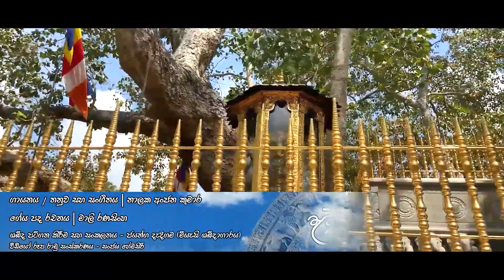Nalaka Anjana Kumara - Uda Maluwe (උඩ මළුවේ) | Official Video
♪ Song Title: Uda Maluwe
♪ Melody / Music & Voice: Nalaka Anjana Kumara
♪ Lyrics: Malee Ranasinghe
♪ Audio Tracks Recorded, Mixed And Mastering: Jayanga Dedigama (Miyasi Studio - Kadawatha)
♪ Video Artwork: Sanjaya Hemasiri

Song Lyrics:
උඩ මළුවේ සිට හමනා සුළං පොදක්
රන්වැලි සෑ කොත් මුදුනේ ගිමන් හරිනවා
වැවයි දාගැබයි පිසගෙන සෙමින් හමනවා

කිරි වැදෙනා රන් ගොයමට
තාල කියන සුළං පොදේ
දැවටෙන මානෙල් සුවඳින්
පවිටු සිතින් හමන දුගඳ වියැකී යනවා

ස්වර්ණමාලි සෑ කිරණින් ගලනා බුදුරැස්මාලා
මිහින්තලා ගල මුදුනේ පැතිරී යනවා
විහිදී රන් දෙරණ පුරා අඳුර මකනවා
දහමේ එළියෙන් මනුසත සෙවන ලබනවා

දුරුවේවා හැම තුන්බිය රැකදේවා මගෙ මුලුරට
සුවපත් වේවා ලෝ දන සිරිමාබෝ සමිඳු බෙලෙන් රැකදේවා මනුසත් දන